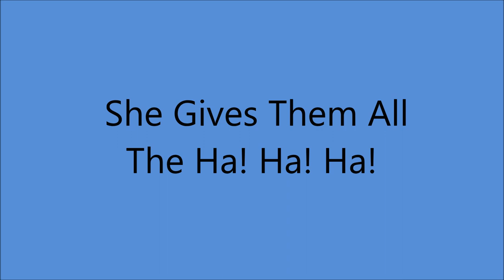Billy Murray - She Gives Them All The Ha! Ha! Ha! [1920].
[Written by  Lew Brown - Albert Von Tilzer]
Recorded 23 July 1920
     by Frank Crumit and Lew Brown

1st Recorded  1897 on Cylinder with Matt Keefe [tenor and yodeller]